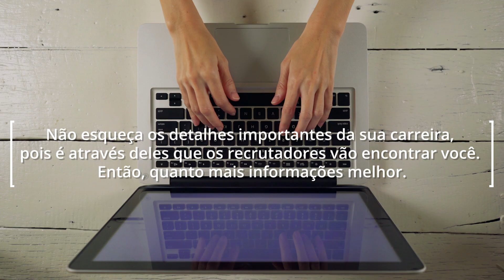3 PASSOS PARA CONQUISTAR SEU NOVO EMPREGO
Conheça os três passos que estão revolucionando o mercado de trabalho.
Seguindo estes três passos você aumenta em 80% as suas chances de conquistar um novo emprego.